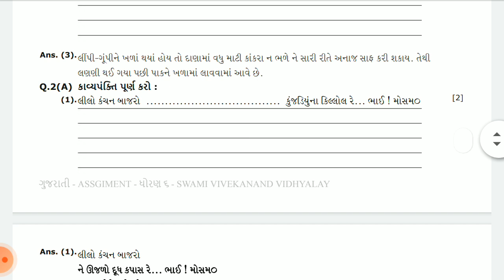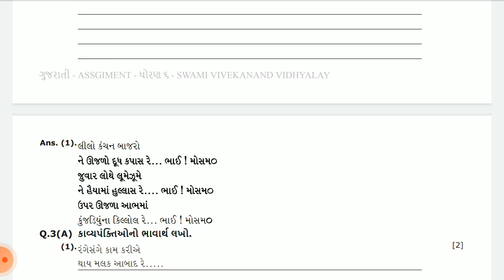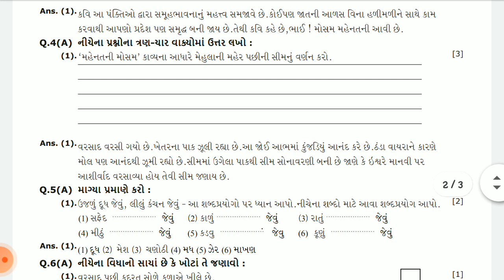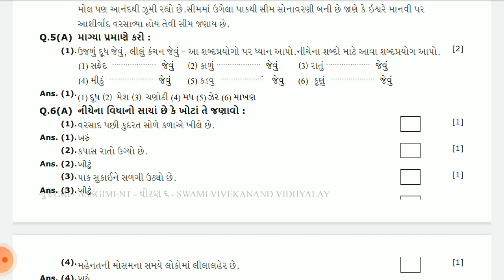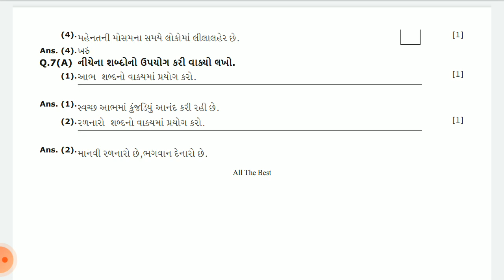STD 6 GUJ CH 5 (P-2) SOLUTION